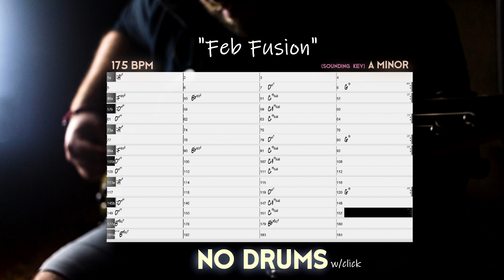FUSION BACKING TRACK IN A MINOR! [NO DRUMS] *w/click*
Fusion backing track in a minor for all instruments and levels! Enjoy this groovy, swung fusion track and play along with your instrument of choice.

This track was made using RealTracks from the software Band-In-A-Box Check them out!

Written by: Brynjar Bøe - Elite backing Tracks

Photo by Andrew Santellan on Unsplash